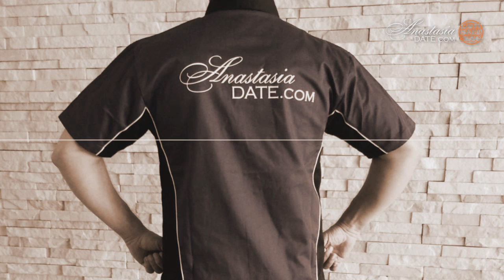AnastasiaDate.com starts revving up for the GumBall Rally 3000 opening gala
The AnastasiaDate team has arrived in Miami for the 2014 Gumball Rally 3000!  They immediately got acquainted with the locals and rally officials at a trendy cocktail bar near the beach.  Follow our two gorgeous rally babes as they prepare for their epic roadtrip from Miami to Ibiza.  to get the latest updates, or follow us on the official AnastasiaDate FaceBook